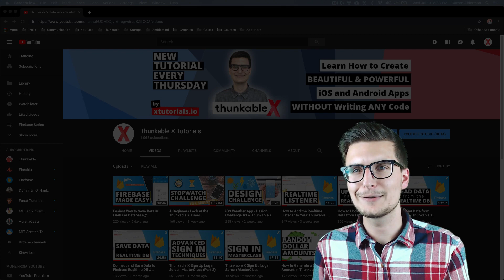Channel Update & 1000 Subscribers! 🎉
The past 6 months have been an adventure. So this week, I want to thank you and share with you some things coming up in the future.

I'm looking for some feedback on my previous Thunkable tutorials. Would you take 2 minutes to complete this 4 question survey?